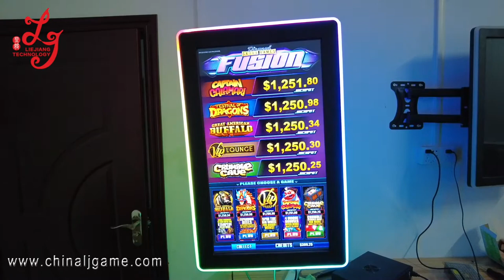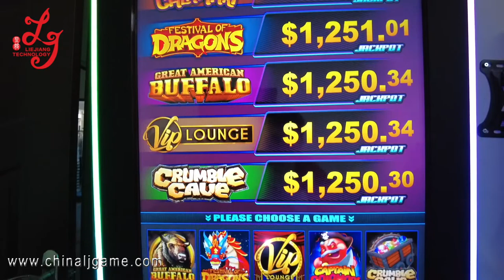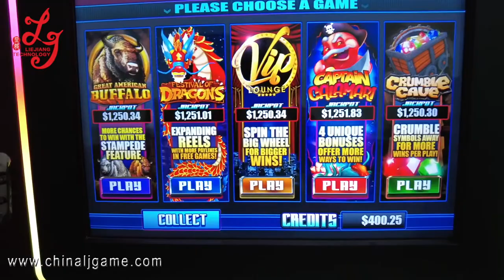Fusion 1 Slot Game Boards Skilled Game For Sale